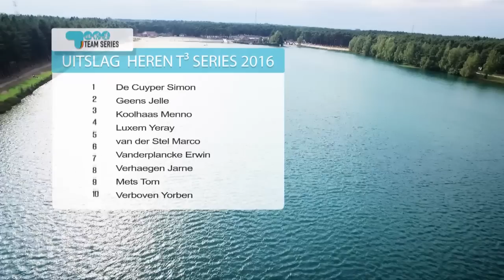T³ Series 2016 grand final Lille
De laatste en beslissende manche van de Team Triathlon Series 2016 in Lille werd gewonnen door Simon De Cuyper en Katrien Verstuyft. Hiermee ging de eindoverwinning in deze T³ teamcompetitie naar SMO-Specialized bij de heren en ATRIAC bij de dames. Bekijk het verslag van deze spannende individuele sprinttriatlon hier.